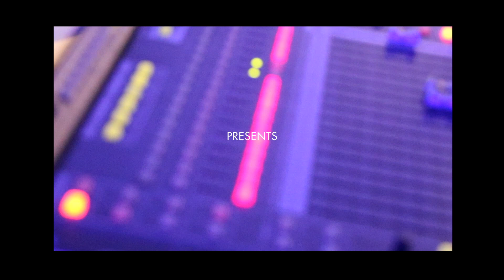Fashion Show W.18 /19 Long.Version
Poivre Blanc présente sa nouvelle collection W18.19

CREDITS / THANKS TO :
pb staff, ase productions, Mimmo carabetta, Muriel Saint-Denis,  Eleonore bismuth, Anthony, Eric Herenval, Nicolas, Charlotte, Lycée des métiers Jean-Baptiste Brochier Marseille

PATNERSHIPS :
les lunettes IYU, Scott, Motoplage les Catalans

IMAGE : Poivre Blanc
REALIZATION : Bénédicte Dejean